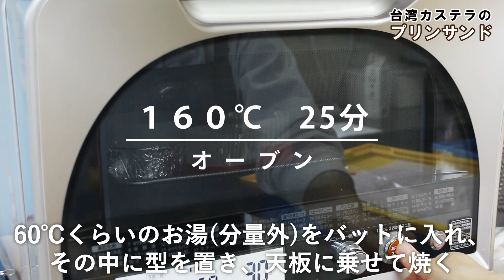台湾カステラのプリンサンド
これウマいです！！

フワフワ生地の台湾カステラの間に
弾力のあるプリンが挟まったプリンサンド

口に入れると、ふわふわの生地が溶け、
少し固めのカスタードプリンの濃厚な味わいが
口いっぱいに広がります

見た目も可愛く、一度食べると虜になること間違いないので
是非一度お試しください♪

〇〇〇〇〇〇〇〇〇〇〇〇〇〇〇
台湾東部で発生した地震において被災された皆様へ。
2024年４月３日に台湾東部において発生した大きな地震により、亡くなられた方のご冥福をお祈りするとともに、被害にあわれた方やそのご家族、関係者の皆さまに心からお見舞い申しあげます。

致所有受台灣東部地震影響的人。
我們為2024年4月3日台灣東部發生的大地震中的遇難者的靈魂祈禱，並向受災者及其家人和所有相關人員致以最深切的慰問。
〇〇〇〇〇〇〇〇〇〇〇〇〇〇〇

材料

直径8㎝のシリコン丸型4個分
【カステラ生地】

【プリン生地】直径7.5センチのセルクル4個分
カスタードクリームパウダー　50g
牛乳　150ml
水　15ml

【カラメルゼリー】
グラニュー糖　30g
水　15ml
熱湯　30ml
粉ゼラチン　1g
水　5ml

シュガーパウダーノンウエット　適量

準備しておくこと

プリンとカラメルゼリーの粉ゼラチンを水(カラメルゼリーは5ml)でふやかしておく
ホットケーキミックスはふるっておく
卵白は使う直前まで冷蔵庫で冷やしておく
オーブンを160℃に予熱しておく
型の側面にクッキングペーパーを型より3,4㎝高くなるようにはる
プリン用のセルクルにフィルムを張っておく

作り方
1,【カステラ生地】
レンジ対応ボウルにサラダ油を入れて、600ｗで50秒加熱する。

2,ホットケーキミックスを加え、粉気がなくなるまで泡だて器で混ぜる。

3,牛乳を人肌くらいに温めて➁に加え混ぜる。
卵黄も加えて混ぜる。

4,別のボウルに卵白を入れ、ハンドミキサーで泡立てていく。

5,グラニュー糖を3,４回に分けて加え、つやのあるメレンゲを立てる。

6,メレンゲの一部を➂に加え、泡だて器で混ぜ、なじんだら残りのメレンゲを加えてゴムベラで泡をつぶさないように混ぜる。

7,型に分け入れる。型の高さより高くならないように生地を入れる。

8,
60℃くらいのお湯(分量外)をバットに入れ、その中に型を置き、天板に乗せて160℃のオーブンで25分くらい焼く。

9,竹串を刺して、焼けていたらオーブンから出し、型を軽く落としてショックを与えてから網などの上に出し、クッキングペーパーをはがして冷ます。

10,【プリン生地】
ボウルにカスタードクリームパウダーと牛乳を入れ、泡だて器で混ぜる。

11,生クリームをレンジで600w、30秒くらい温めて、➉に加えて混ぜる。

12,ゼラチンを電子レンジで溶かして⑪に加え混ぜたら、バットなどにセルクルを置いてその中に流し込む。冷蔵庫で冷やし固める。

13,【カラメルゼリー】
小鍋にグラニュー糖と水(15ml)を入れ、中火にかける。

14,こげ茶色になったら火からおろし、熱湯を2，3回に分けて加え、スプーンなどでよく混ぜる。

15,ゼラチンを加え溶けるまで混ぜる。

16,40℃くらいになるまで⑮を冷ましたら、⑫の上に流す。冷蔵庫で冷やし固める。

17,【組み立て】
生クリームとグラニュー糖をボウルに入れ、8分立てに立て、絞り袋に入れる。

18,カステラ生地を半分にスライスして、下生地に⑰のクリームを絞る。

19,プリンを⑱の上にのせ、プリンの上にもクリームを絞る。

20,上生地をのせてシュガーパウダーノンウエットを軽く振りかけたら完成。

お菓子とパンのレシピサイト「パニレピ」！